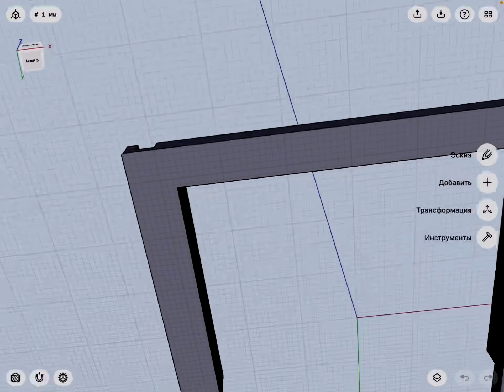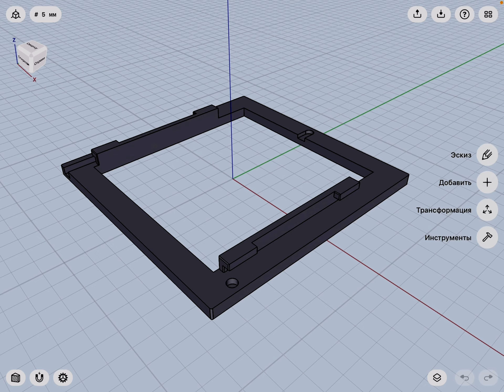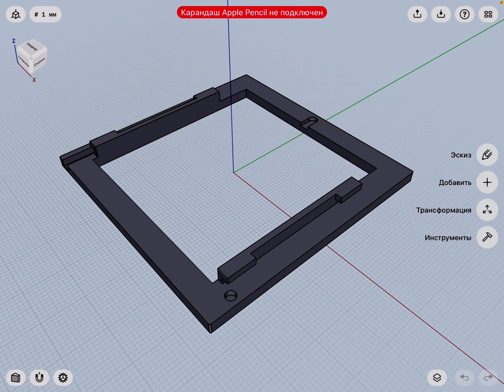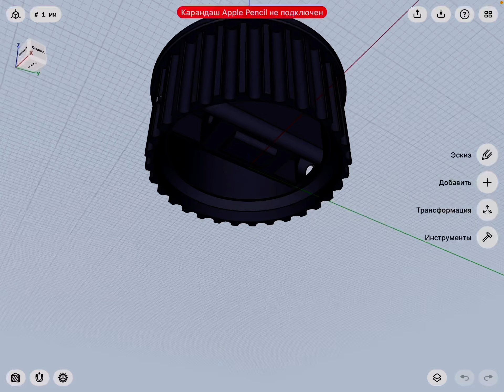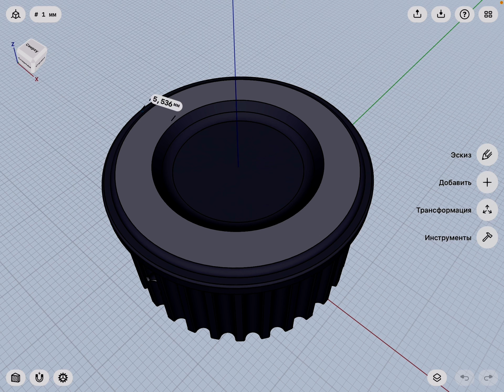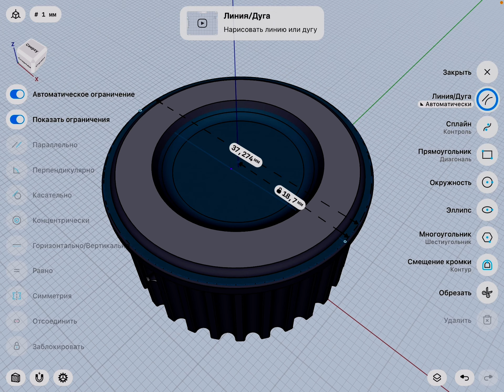Подарок любителям броники. Bronica sq DIY